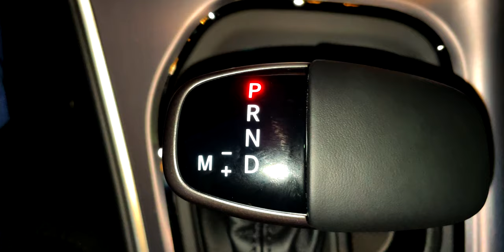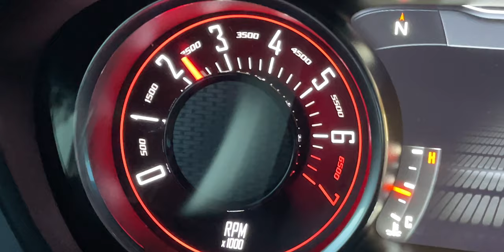My Cousins New 2021 Dodge Challenger (Quick Look)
My cousin got a brand new 2021 Dodge Challenger for his first car and I couldn't wait to check it out! Just a quick short video hope you guys enjoy it :)

(Vlog 223)

Philippians 4-13